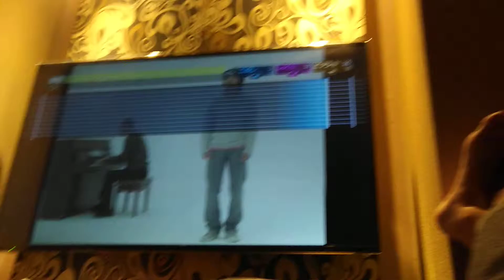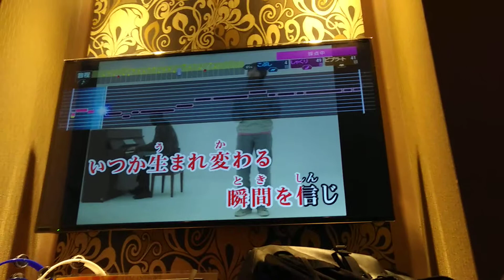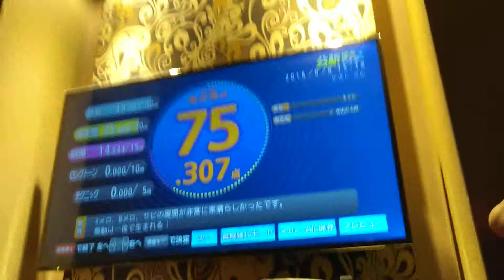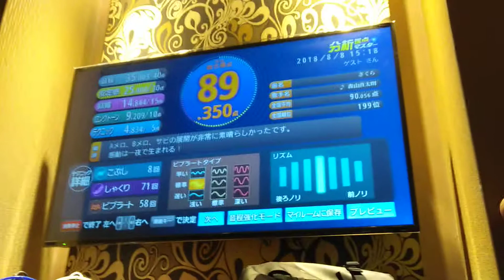【カラオケ高得点】森山直太朗 桜